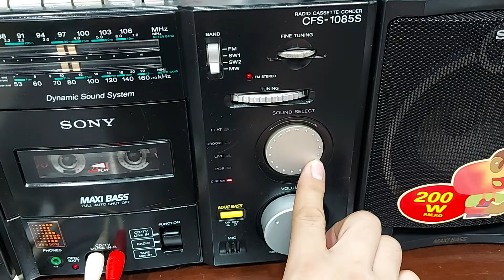ĐÀI SONY 1085S MÁY RẤT ĐẸP MỚI VỀ - ĐT : 0822111444 - ĐIỆN TỬ TUẤN THẮM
SONY CFS 1085S là 1 trong những model Đài có thiết kế đẹp nhất phân khúc . Đài có phom gọn nhẹ , trẻ trung , nhìn giống 1 bộ dàn âm thanh mini . Đài Sony 1085s đang hoạt động tốt tất cả các chức năng . Đặc biệt chất âm cho ra rất là hay . Giá giao lưu là 2,5 triệu bao síp . Điện thoại : 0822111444 .